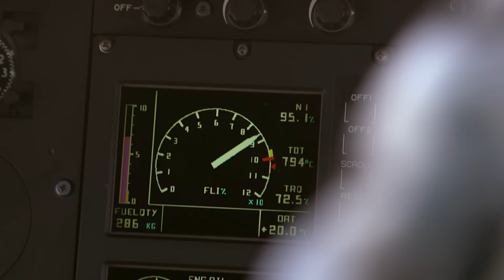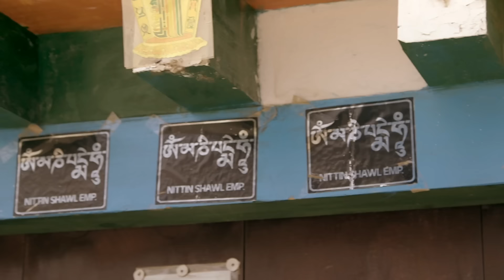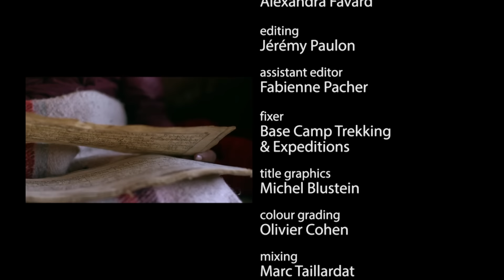Nepal's Town Frozen In Time On Top Of The Himalayas | Show Me Where You Live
Philippe is interested in how architecture can provide a glimpse into how people live all around the world.  He travels to some of the most unique spots and culture on the planet to see what they have to offer. Today he is in Nepal’s Mustang District in the town of Lo Mantling. This walled town was founded by a Tibetan king in the late 14th century and is now totally isolated from the rest of the world high in the mountains of the Himalayas. Next Philippe makes his way to Nyaungshwe in eastern Myanmar, a small town off of Inle Lake. The Inta people were displaced here over 500 years ago due to tribal wars and now thrive in harmony with the water.